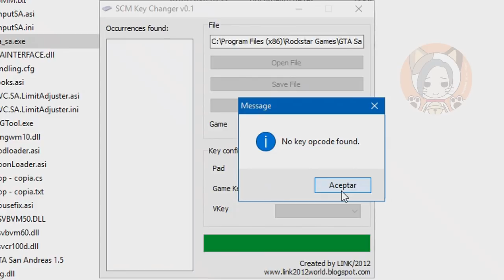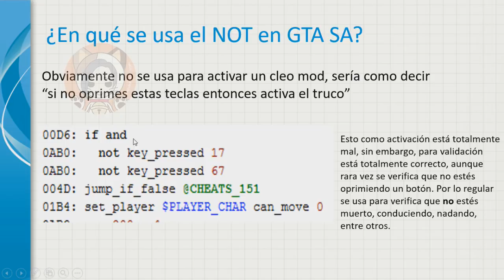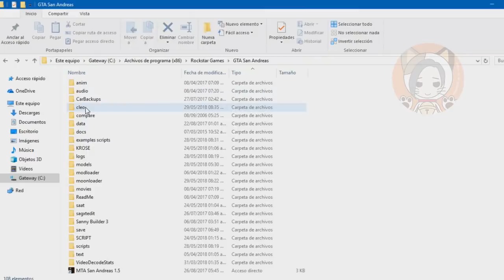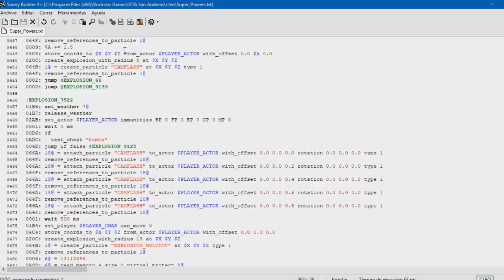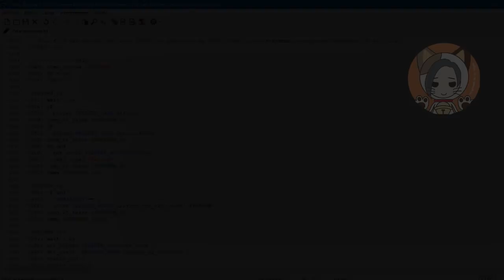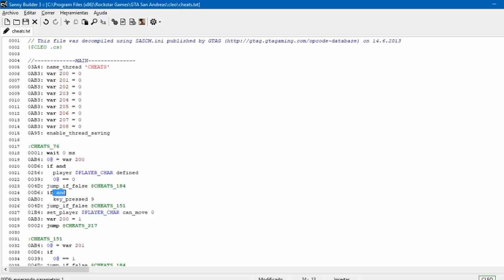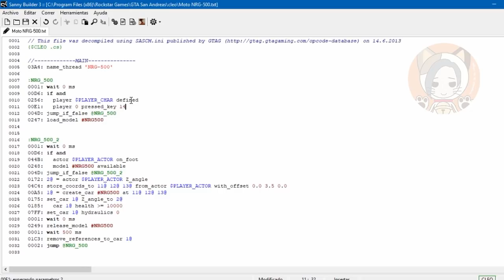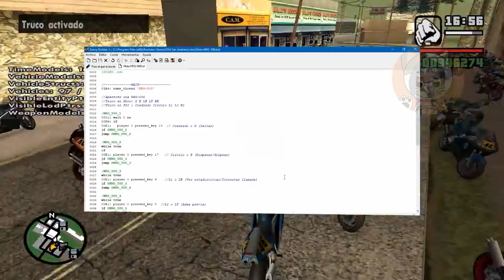Cómo cambiar correctamente la activación de un cleo mod, vía teclado y/o mando (GTA San Andreas PC)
Suelo hacer mis tutoriales interactivos, así que quizá la demostración no sea de tu agrado, si es así solamente ve las partes del tutorial.

Hola, en ese video muestro cómo usar correctamente los opcodes básicos en activaciones de cleo mods, pero primero aprendamos un poco de programación, que sinceramente vi videos de otras gentes y no faltaban los comentarios de "no me genera el archivo cleo", "me marca error", "¿cómo lo hago en forma de texto?", "el KAMEHAMEHA crashea" y otros más comentarios que me sangraban los ojos.

CONTENIDO

0:30  Introducción
1:01  Condiciones y operadores booleanos
4:35  Sanny Builder "configurado"
7:08  Opcodes hablados de manera general
8:12   Usando el opcode 0ADC (Con 3 demostraciones)
17:49 Usando el opcode 0AB0 (Con 2 demostraciones)
22:57 Usando el opcode 00E1 (Con 1 demostraciones)
28:56 Spoiler de un futuro video.

Los cleo mods de Ryosuke que no son posibles editarlos a tu antojo:

Si quieres aprender cleo script para hacer los propios tuyos o para hacerlo para la comunidad de GTA SA (aunque deberían cambiarse a Moonloader):

DESCARGAS

CLEO MODS

Conforme vaya leyendo en los comentarios qué cleo mods son los que les interesa los pondré en la descripción.

PREGUNTAS

1.- ¿Se puede activar cleo mods usando el opcode 00E1 mientras juego usando SAAC?
R= No vuelvas a mencionar esa asquerosidad.

2.- ¿Si mi mando tiene más de 16 botones como puedo hacer que ese botón "sin uso" lo pueda usar para activar un cleo mod?
R= No es posible, al menos que lo tengas mapeado en el juego (no GInput) y le des por lo menos una acción que soporte el opcode 00E1.

3.- ¿Qué probabilidades hay de que hagas un video de activaciones pero ahora con la versión móvil?
R= Mmm... realmente baja. No sé cómo usar los widgets, sin que parpadeen o sin que se pongan sobre otros, solamente sé usar los archivos .csi pero eso cualquiera lo sabe.

4.- ¿Puedo rellenar la sección de preguntas con esta pregunta?
R= Adelante.

5.- Si un cleo mod que descargué tiene un menú interactivo, ¿cómo lo configuro para poder navegar con el mando?
R= Actualmente los paneles interactivos ya soportan los movimientos por parte del mando. Lo que no soporta es la "acción" que hace cuando escoges dicha opción en el menú, por lo que tendrías que buscar los opcodes de navegación para cambiarlo por el 00E1.